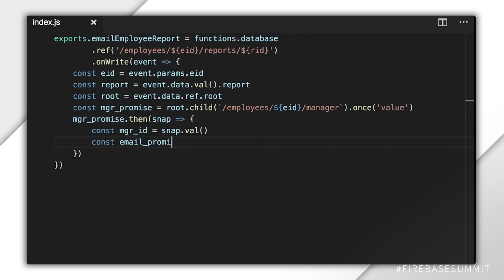Get ready for the Firebase Dev Summit!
Are you ready for the Firebase Dev Summit? The speakers and Firebase team are starting to gather in Amsterdam for this year's event! Tune into our livestream to catch the sessions

event: Firebase Summit 2017; re_ty: Publish;